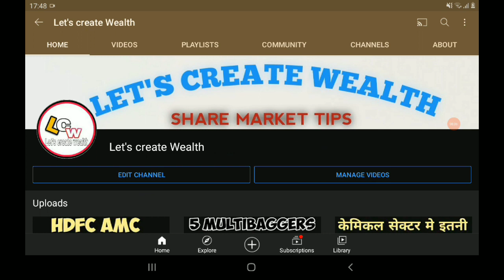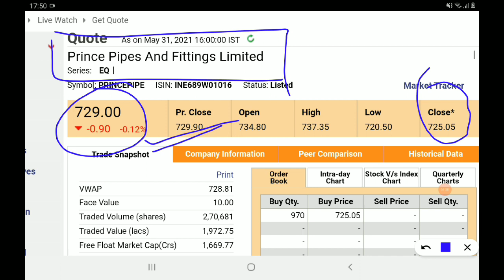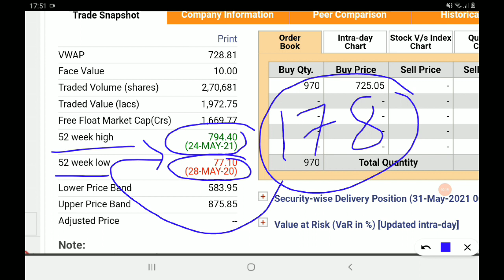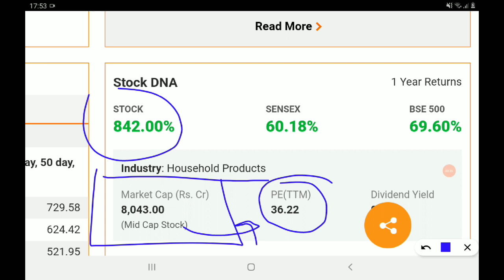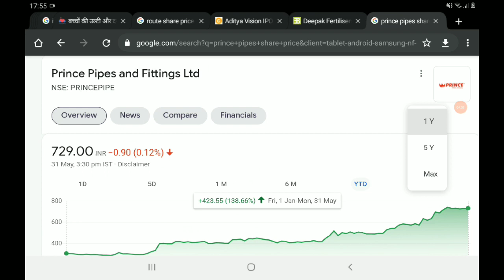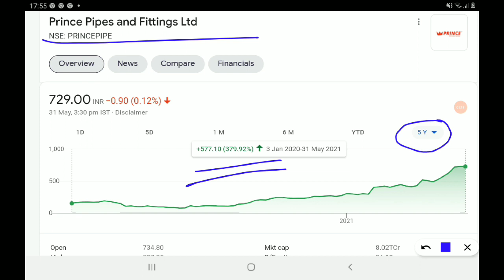Pipe सेक्टर का दिग्गज Buy करके भूल जाओ